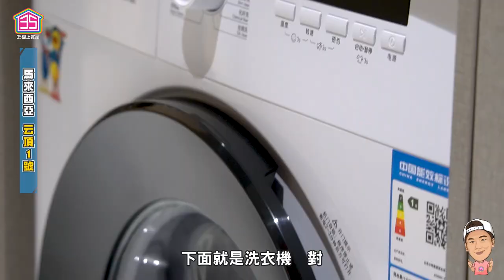【35線上賞屋】☛保證年報酬率7%! 馬來西亞IBN云頂1號｜雲頂高原｜實坪制｜投資｜酒店公寓｜渡假勝地｜基地9公頃 ☚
這次機會難得能到馬來西亞開箱在雲頂高原的建案
雲頂天氣非常舒適，即便穿著短袖短褲也很剛好
結合了購物商場以及賭場，吸引許多外國遊客前來觀光
許多酒店式公寓以及五星級飯店林立
這次開箱的云頂1號就是其中之一

↓↓🌟35線上賞屋官方網站🌟↓↓
↓↓🌟加入【VIP會員頻道】收看更多精彩內容吧🌟！↓↓
【Email】工商合作 | 爆料投稿 | 售屋委託 _ 請來信↓↓
35線上賞屋xTRIDENT聯名款帽子 售價880元( 35線上賞屋布標為贈品 )